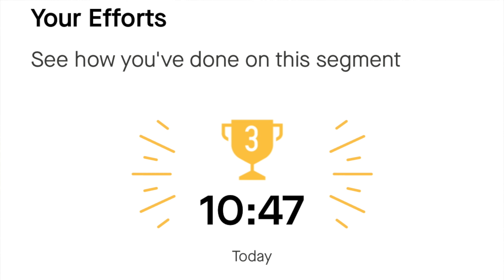Wyścig Twarda Skóra - Trening 2024 - bez aut, asfalt dobry, pogoda dopisała! Ale mnie ujechali...